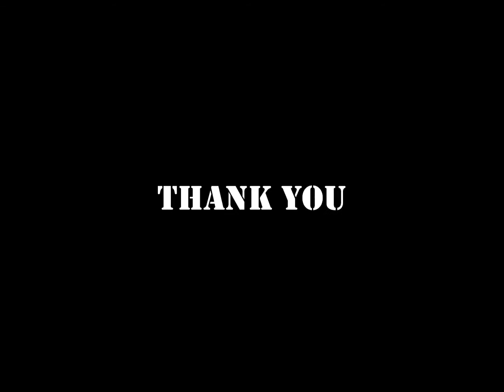Lohit success story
Success story of Lohit district of Arunachal Pradesh for attaining ODF.